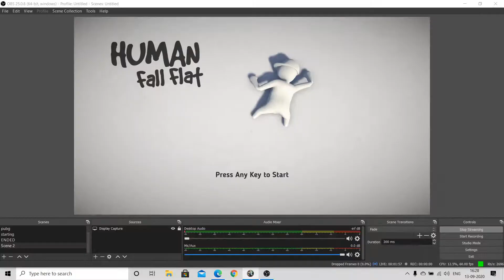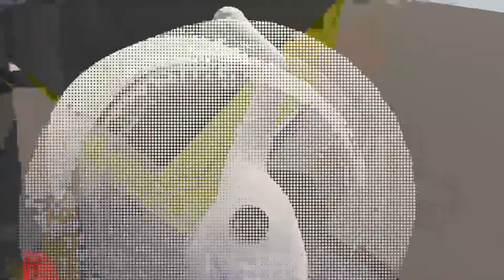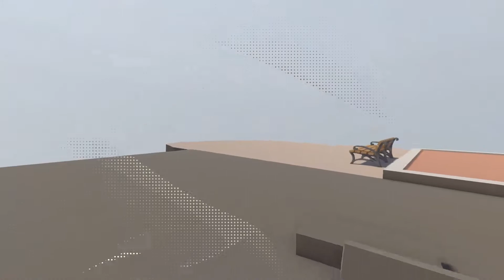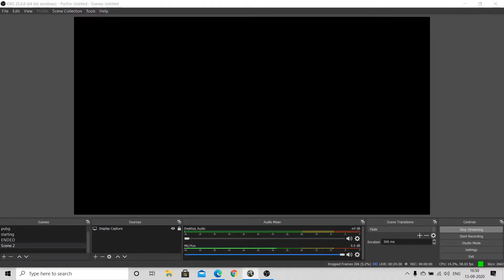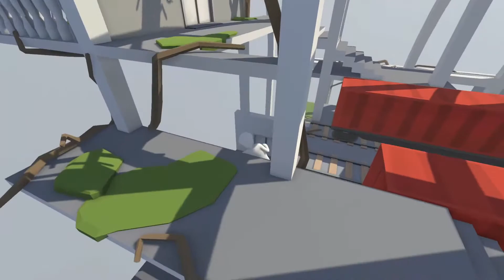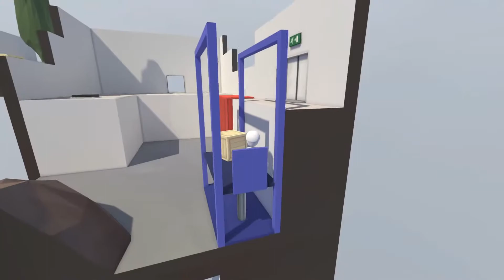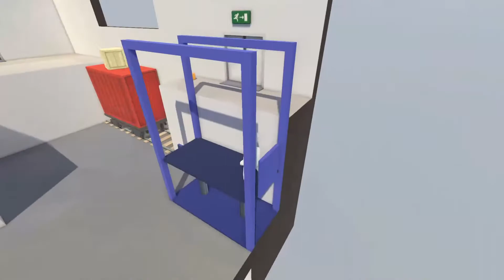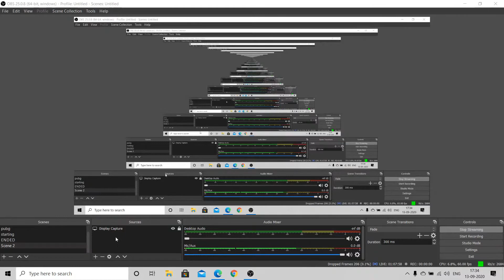TEAM 69 RM👑| 200 FAM |HUMAN FALL FLAT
Hello Everyone, Welcome to TEAM 69 YT Live Stream. Hope you're having a good time.

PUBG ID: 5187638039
Highest kills in a match: 22
Total Matches Played: 1700
Total Headshots: 1759

Elgato used for streaming

Mic used for Voice over in gameplay

Mobile used for Gameplay

❌Mod Rules❌

▪Please be active in Live Chat.

▪Please go reply to all.

▪Control haters and give a strong reply to them.

▪Hide and timeout spoilers in chat

▪Stop the people who are doing self-promotion in Chat.

▪Don't Let Anyone talk about other YouTubers.

▪Don't miss use your Mod rule.

🚫IF YOU DON'T FOLLOW THE ABOVE RULES YOU WILL BE REMOVED AS MOD🚫